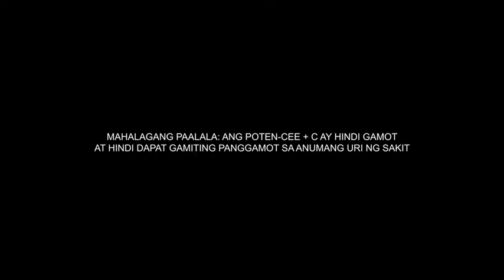Poten-Cee + Collagen : GLOW 15s